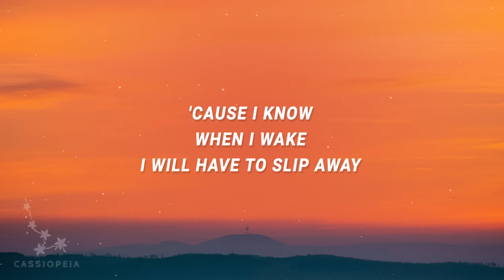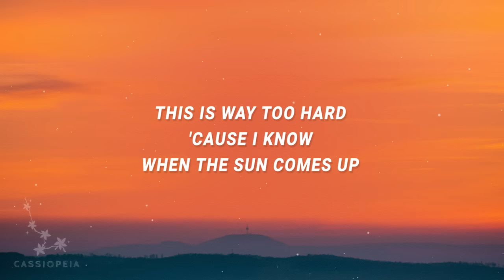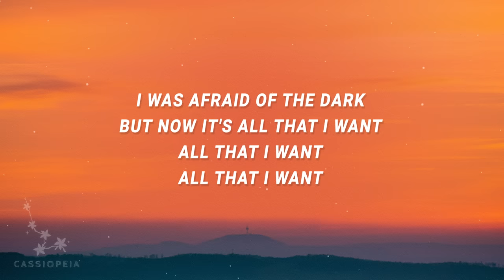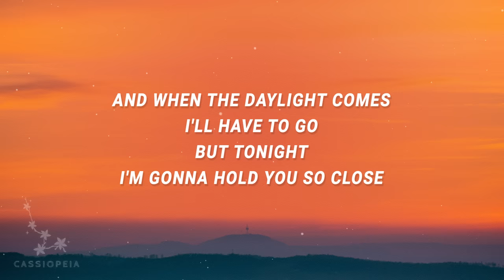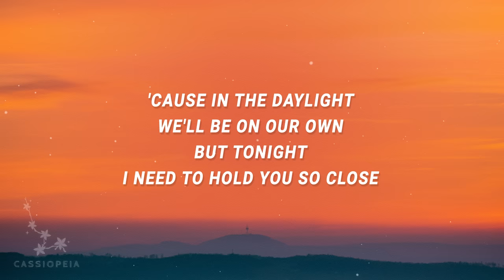Maroon 5 - Daylight (Lyrics)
Maroon 5 - Daylight
When the daylight comes i'll have to go

(Lyrics):
[Verse 1]
Here I am waiting
I'll have to leave soon
Why am I holding on?
We knew this day would come
We knew it all along
How did it come so fast?

[Pre-Chorus]
This is our last night, but it's late
And I'm trying not to sleep
'Cause I know when I wake
I will have to slip away

[Chorus]
And when the daylight comes I'll have to go
But tonight, I'm gonna hold you so close
'Cause in the daylight we'll be on our own
But tonight, I need to hold you so close

[Post-Chorus]
Ooh-whoa-oa, ooh-whoa-oa, ooh-whoa-oa-oa-oa-oa-oa-oa
Ooh-whoa-oa, ooh-whoa-oa, ooh-whoa-oa-oa-oa-oa-oa-oa

[Verse 2]
Here I am staring
At your perfection
In my arms, so beautiful
The sky is getting bright
The stars are burning out
Somebody slow it down

[Pre-Chorus 2]
This is way too hard
'Cause I know when the sun comes up
I will leave, this is my last glance
That will soon be memory

[Post-Chorus]
Ooh-whoa-oa, ooh-whoa-oa, ooh-whoa-oa-oa-oa-oa-oa-oa
Ooh-whoa-oa, ooh-whoa-oa, ooh-whoa-oa-oa-oa-oa-oa-oa

[Bridge]
I never want it to stop
Because I don't wanna start all over, start all over
I was afraid of the dark
But now it's all that I want, all that I want, all that I want
daylight maroon 5,daylight,maroon 5 daylight,
maroon 5 - daylight,daylight maroon 5 lyrics,
daylight maroon,daylight by maroon 5,

[Post-Chorus]
Ooh-whoa-oa, ooh-whoa-oa, ooh-whoa-oa-oa-oa-oa-oa-oa
Ooh-whoa-oa, ooh-whoa-oa, ooh-whoa-oa-oa-oa-oa-oa-oa

[Outro]
Ooh-whoa-oa (Yeah), ooh-whoa-oa (Yeah)
Ooh-whoa-oa-oa-oa-oa-oa-oa (Yeah, yeah)
Ooh-whoa-oa (Yeah), ooh-whoa-oa (Yeah-eah)
Ooh-whoa-oa-oa-oa-oa-oa-oa

Lyric video for Daylight by Maroon 5 on Cassiopeia lyrics channel.